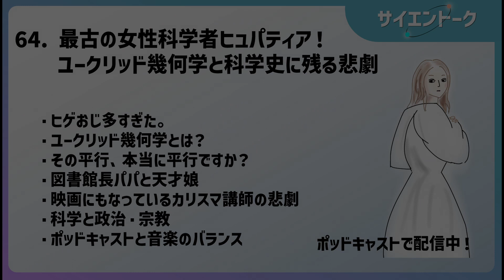64. 最古の女性科学者ヒュパティア！ユークリッド原論と科学史に残る悲劇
古代の科学の歴史はなぜ途絶えたのか？事件の中心には1人の女性科学者がいました。科学史の中でも衝撃的な事件として語られるヒュパティアさんのエピソードについておしゃべりしました。
ポッドキャストはこちら

【トピック】
・ヒゲおじ多すぎた。
・ユークリッド幾何学とは？
・その平行、本当に平行ですか？
・図書館長パパと天才娘
・映画にもなっているカリスマ講師の悲劇
・科学と政治・宗教
・ポッドキャストと音楽のバランス
【参考文献】
・⁠最古の女性科学者が残酷な死を遂げた理由⁠
・サイエンス大図鑑、著 アダム・ハートデイヴィス
・この世界を知るための人類と科学の400万年史、著 レナード・ムロディナウ
・数学者図鑑 著 本丸諒
【お知らせ】
・ご意見や感想は⁠⁠⁠⁠⁠⁠⁠⁠⁠⁠おたよりフォーム⁠⁠⁠⁠⁠⁠⁠⁠⁠⁠あるいはTwitter ⁠⁠⁠⁠⁠⁠⁠⁠⁠⁠サイエントーク⁠⁠⁠⁠⁠⁠⁠⁠⁠⁠ までお願いします！
・Twitterコミュニティ⁠⁠⁠⁠⁠⁠⁠⁠⁠⁠「科学ニュースクラブ」⁠⁠⁠⁠⁠⁠⁠⁠⁠⁠が開設！おもしろ科学トピックが集まってます。
・サイエンスを面白く発信する「サイエンプロジェクト」詳しくはこちら
おしゃべりな研究者レンと普通のOLエマが科学をエンタメっぽく語るポッドキャスト番組です。
人類の科学の歩みと2人の人生を重ね合わせるシリーズ「科学史と人生史」を更新中。
レン：おしゃべりな研究者。企業研究職として働く博士。専門は有機化学と生命科学。趣味は科学者の逸話やクセ強めな研究収集。
エマ：自称普通のOL。 よく間違えられるが実は理系。番組のイラスト製作を担当。学生時代カナダに留学していた。
【サイエンマニア】
レンがゲストと世界を探求する番組
【BGM】
オープニング：オリジナル曲